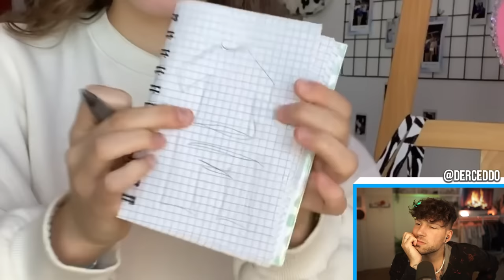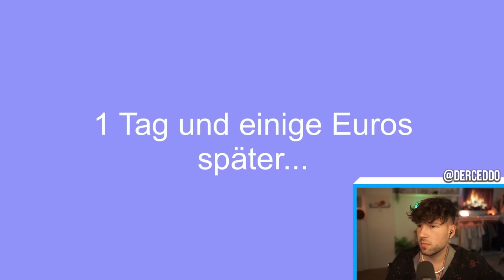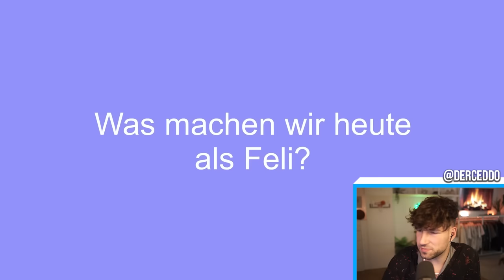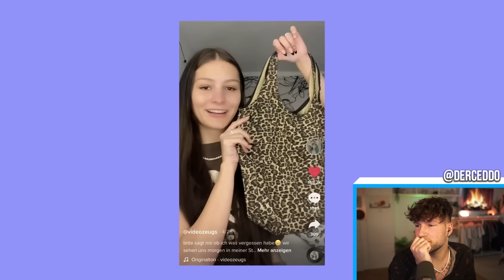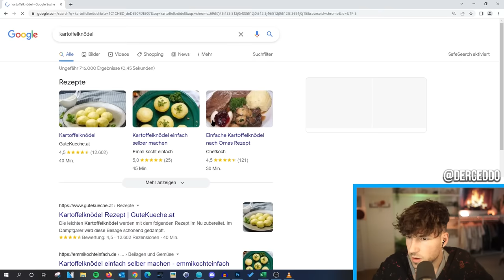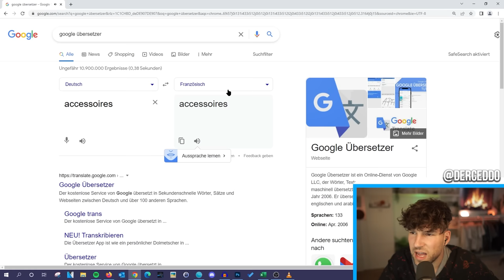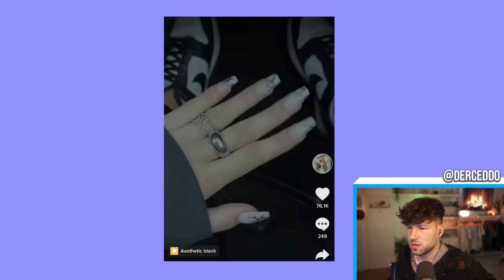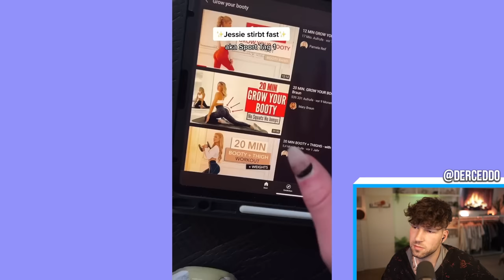SIE MACHT IHR ALLES NACH! 😂